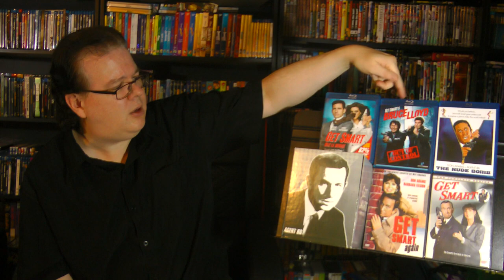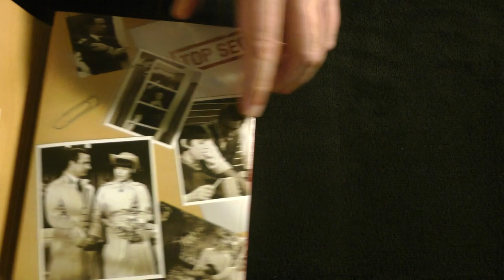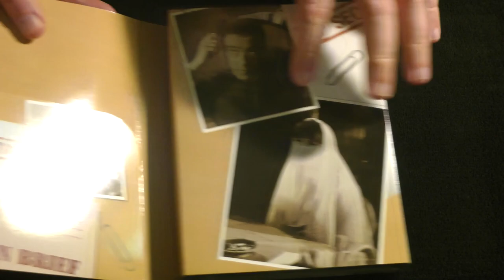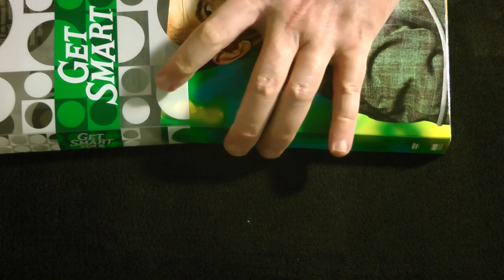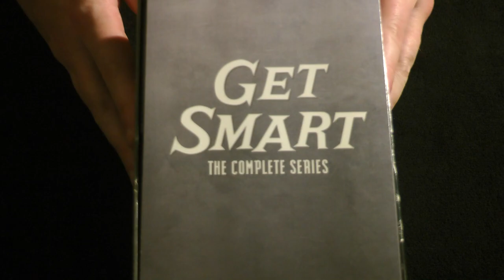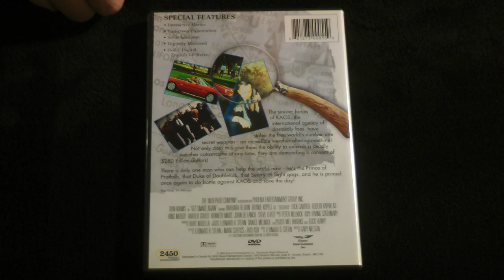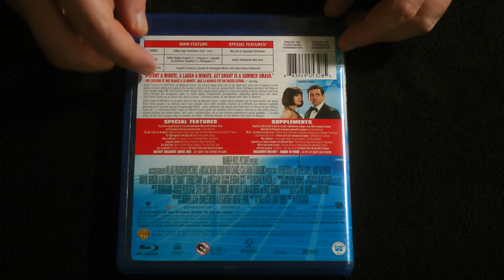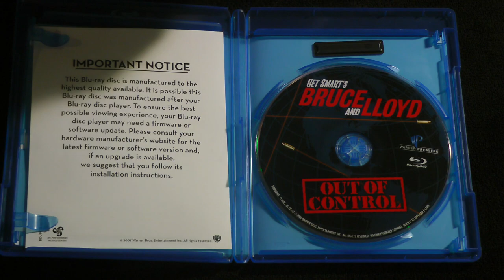Closer Look - Get Smart DVD/Blu-ray Collection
Join the Official World of Zaranyzerak discord server Taking a Closer Look at my Get Smart collection, including the Complete Series, multiple editions/formats of The Nude Bomb movie, Get Smart Again, the 1995 revival, and the 2008 movie!

The Nude Bomb (1980) Blu-ray

Visit me elsewhere on Teh Interwebz:
Live Gaming, Geek Chat, Behind the Scenes and Chill Streams on Twitch

physical media